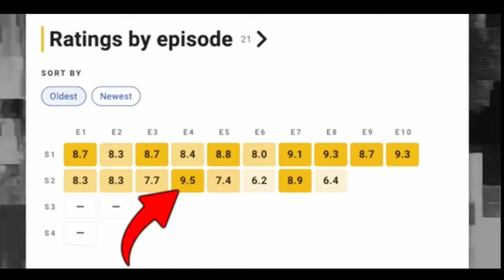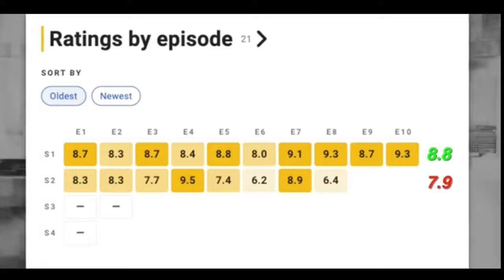Почему финал 2 сезона «ДОМА ДРАКОНА» НЕ СРАБОТАЛ...